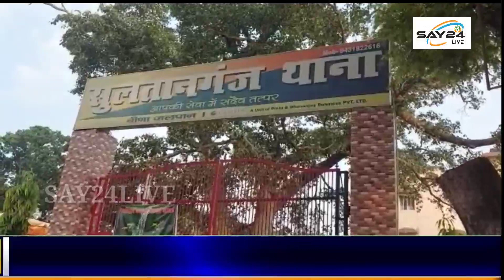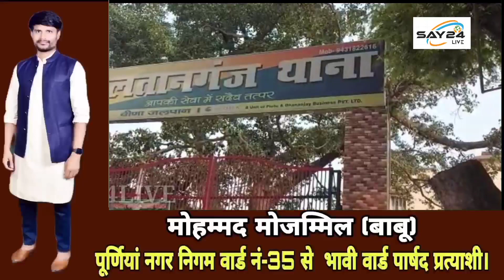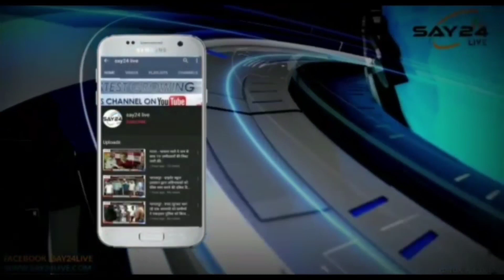प्रोपर्टी डीलर ध्रुब विंद की रॉड से पीट पीट कर हत्या।